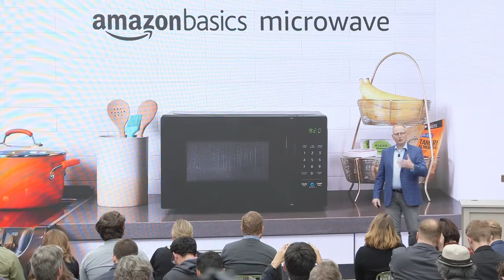First Look at Amazon's Alexa Powered Microwave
If you've ever wanted to talk to your microwave, then does Amazon have a deal for you.